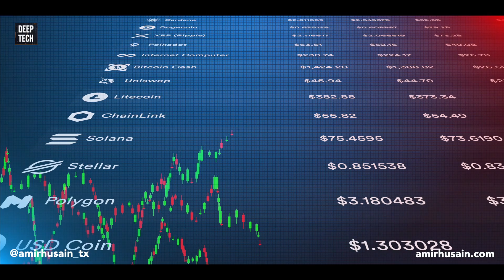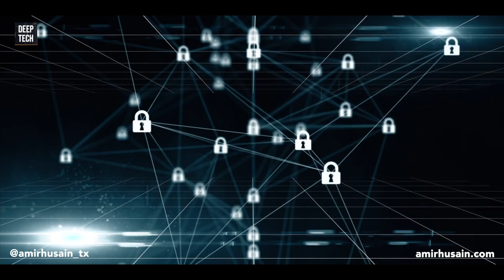Building a World Computer: The promise of decentralization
Bitcoin and Ethereum are thought of as currencies, assets, tokens or mechanisms for financial exchange. But they have opened the door to mass adoption of decentralized technology which will eventually lead to a real, World Computer. In many ways, this architectural path is a necessary component of a democratic, fair future for computing. In this video, I talk about what blockchain does already, the limitations of smart contracts and the things we need to build in order to get to true, global scale computing on a World Computer.